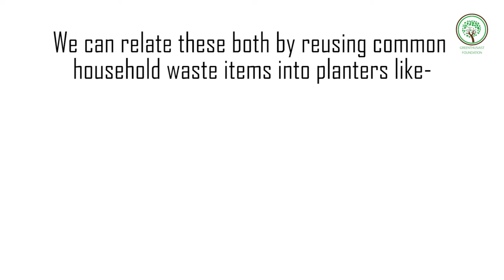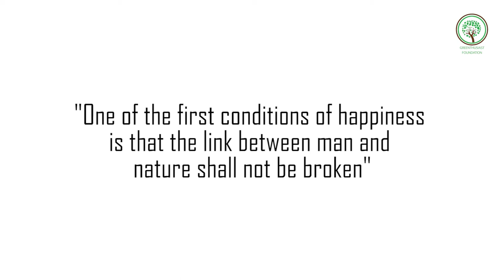world nature conservation day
World Nature Conservation Day celebrated across the world on July 28, is an important day that reminds us of the importance of nature in our lives and why we need to conserve it. The day gives us an opportunity to raise awareness about the conservation of nature and encourage sustainability.
Nature provides us in abundance and in return all we can do is protect and preserve it for all the animals whom we share this ecosystem with.

Greenthusiast is an NGO which works towards the objective of  To ensure a better living to the people present already and generations to come by improvement in the existing environment
Go ahead and check out the profiles on various platforms listed below and follow them for updates on future ventures.